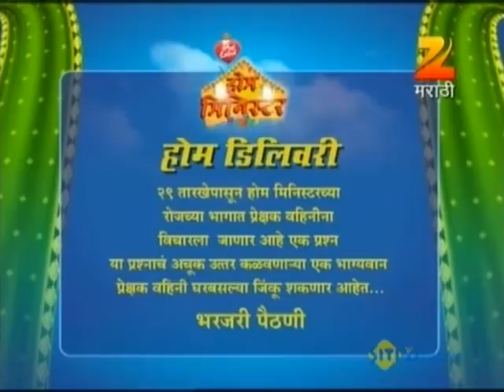होम मिनिस्टर | Home Minister| Full Ep 703 | Zee Marathi | Aadesh Bandekar